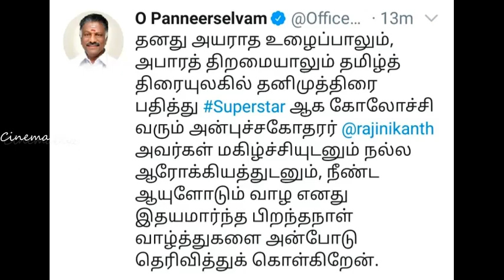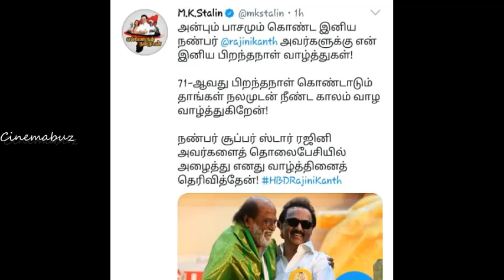சன் பிக்சர்ஸ் வெளியிட்ட தாறுமாறான வீடியோ! சற்றுமுன் வந்த அண்ணாத்தே அப்டேட்! ரசிகர்கள் குஷி!